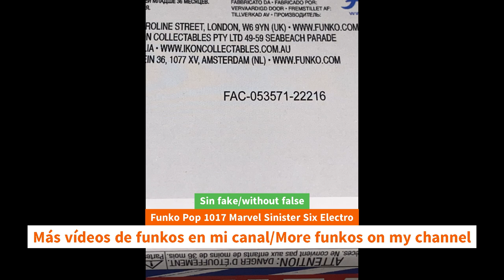Unboxing Funko Pop 1017 Marvel Sinister Six Electro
Unboxing Funko Pop 1017 Marvel Sinister Six Electro unboxing Funko Pop